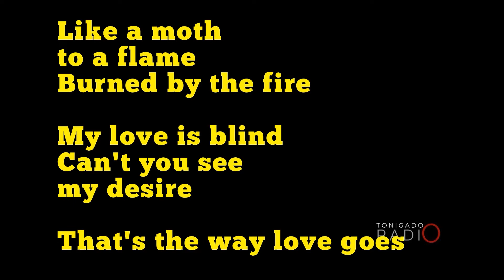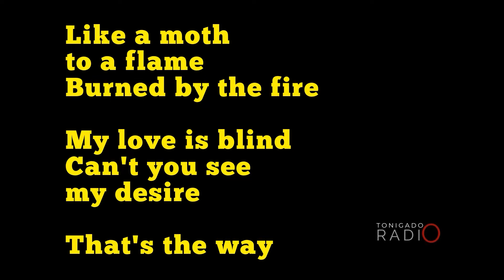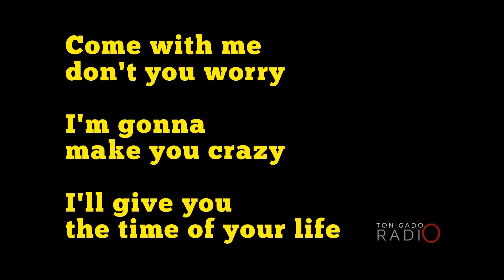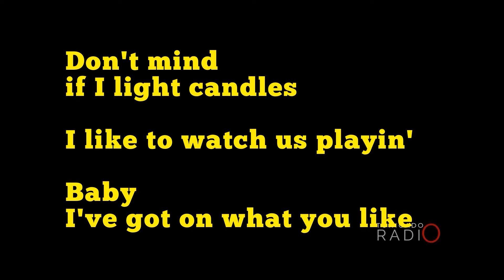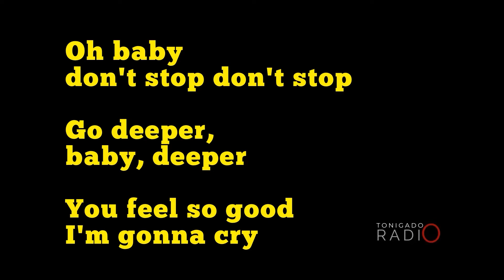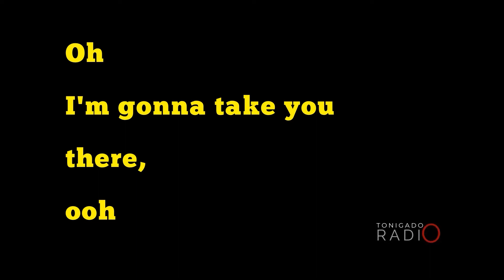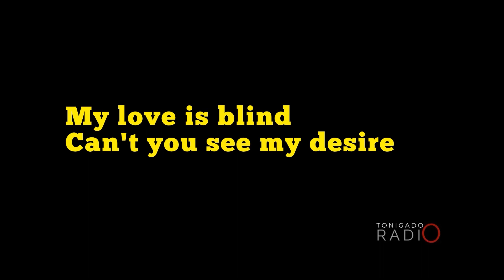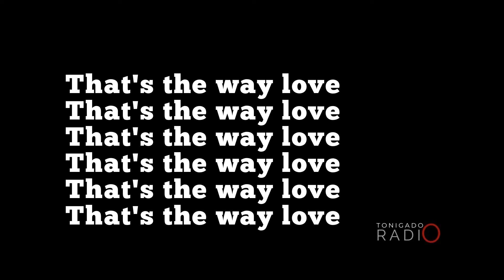THAT'S THE WAY LOVE GOES - JANET JACKSON INSTRUMENTAL